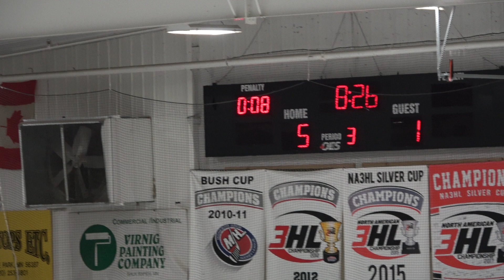Storm Bantam A vs RL 3rd 7 1 2021 22